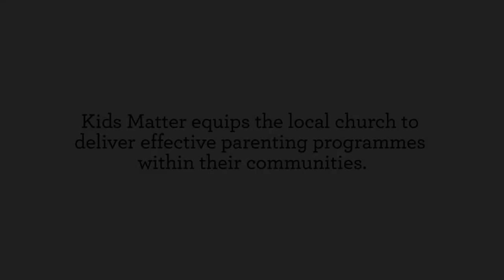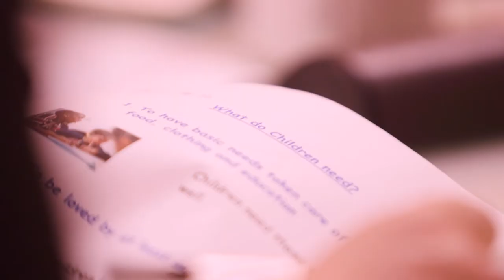Kids Matter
Kids Matter equips the local church to deliver effective parenting programmes within their communities (film 1m 51).

Download the infographic to see what it takes to start this project in your own church